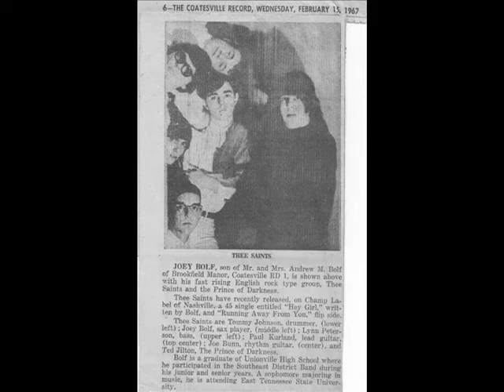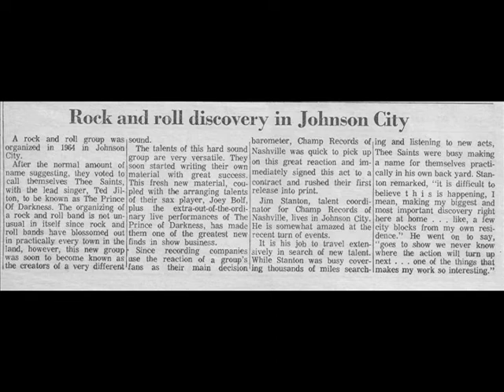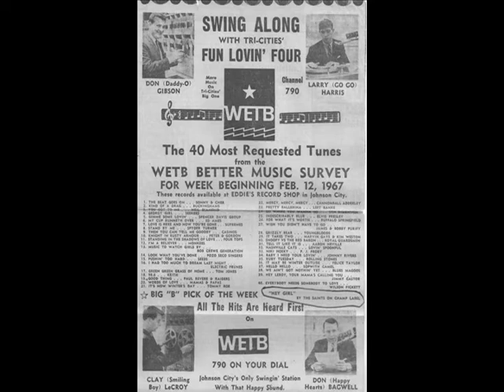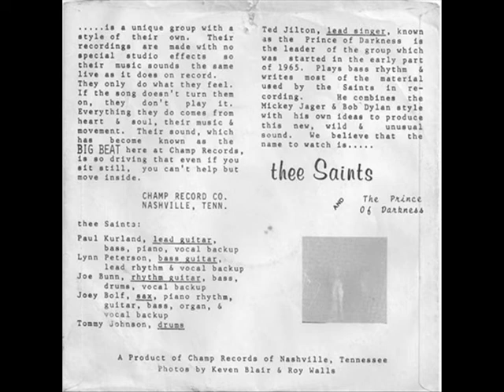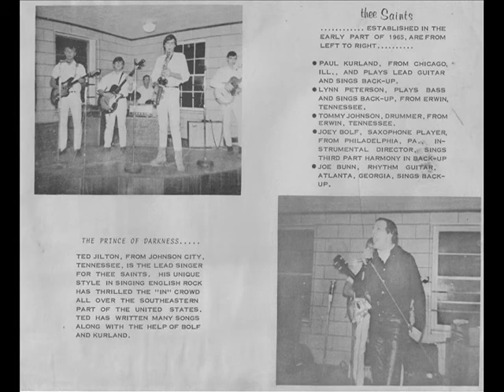thee Saints & The Prince of Darkness - Joe Bolf Collection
01 Groovy World
02 I Feel Good - James Brown
03 Hey Girl
04 Running Away From You